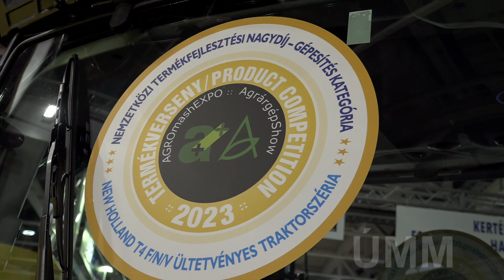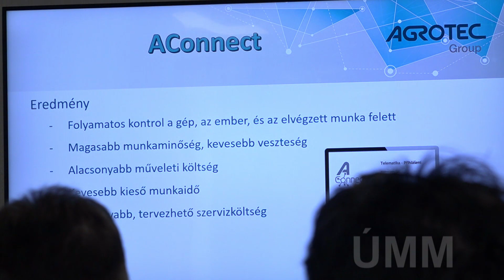AGROmashEXPO és AgrárgépShow 2023 – Termékfejlesztési elismerés és új flottakövető rendszer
Illés Zoltán - ügyvezető, Agrotec Magyarország Kft.

Nemzetközi termékfeljesztési díjat vehetett át az AGROmashEXPO-n és Agrárgépshow-n az Agrotec Magyarország Kft. Az elismerést az új New Holland ültetvényes traktorszériáért ítélte oda a zsűri a vállalatnak. A kiállítás ideje alatt nem csak ezt vehették szemügyre az érdeklődők, hanem számos információt megtudhattak a cég új flottakövető rendszeréről is.